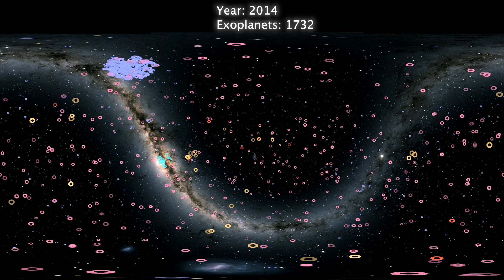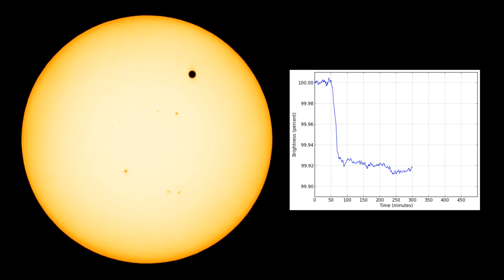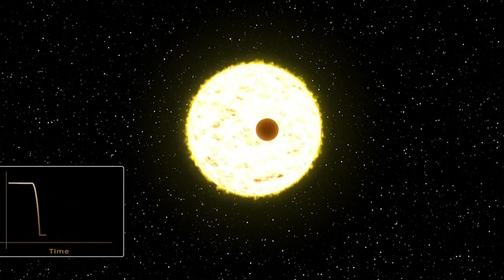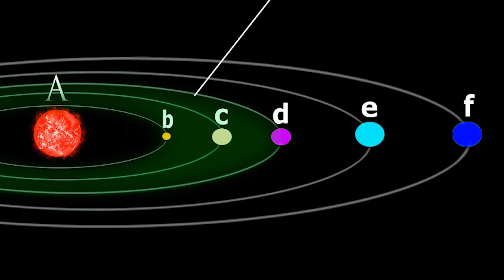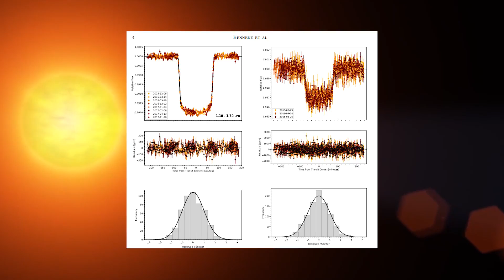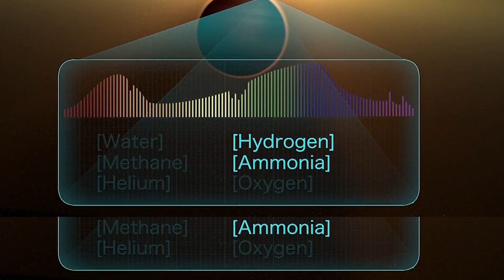Ученые нашли Воду на Экзопланете? Экзопланета K2-18 b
Ученые нашли Воду на Экзопланете? Экзопланета K2-18 b. На этой экзопланете есть вода. Есть ли на этой планете вода? Водный мир. Сколько всего экзопланет. Методы обнаружения экзопланет. Экзопланеты в галактике Млечный Путь. Сколько звезд в галактике. Методы обнаружения экзопланет. Транзитный метод. Телескоп Хаббл. Водяной пар в атмосфере экзопланеты K2-18b. Красный карлик. Близнец Земли. Суперземля. Экзопланеты. Водная экзопланета. Экзопланета с водой. Жизнь на экзопланете. Жизнь вне солнечной системы. Внеземная жизнь.

Попробуйте представить себе, сколько же планет вне солнечной системы существует в нашей галактике.
Для этого, попробуйте ясной ночью, посмотреть на звезды, их бесчисленное множество. Естественно все звезды нашей галактики вы не увидите невооруженным глазом, да и число звезд в млечном пути мы знаем примерно, а именно около 200 млрд звезд.
Допустим, что в среднем вокруг каждой из этих звезд вращается хотя бы одна экзопланета. То тогда выходит, что в нашей галактике огромное количество экзопланет.
А теперь представьте сколько галактик во вселенной и сколько может быть экзопланет?
(да-да очень много)
Экзопланеты — это планеты, обнаруженные за пределами Солнечной системы.
По состоянию на 3 августа 2019 года, подтверждено существование 4103 экзопланет в 3056 планетных системах, 665 из них имеют более одной планеты.
Еще в 2012 году в журнале Nature вышла статья, где ученые в течение шести лет выясняли, насколько распространены планеты в галактике Млечный Путь.  И они пришли к выводу, Звезды, имеющие планеты, — это скорее правило, чем исключение.
Экзопланеты можно обнаружить, используя следующие методы: транзитный, спектроскопический и метод микролинзирования.
Экзопланета о которой дальше пойдет речь была открыта в 2015 году с помощью транзитного метода, как и большинство планет вне солнечной системы.
Этот фотометрический метод позволяет определить радиус планеты, в то время как приведённые ранее методы позволяют получить информацию о массе планеты. Если планета проходит перед диском звезды, то её наблюдаемая светимость немного падает, и эта величина зависит от относительных размеров звезды и планеты.
Очень часто мы слышим в новостях что нашли экзопланету где возможно наличие жидкой воды.
Однако, как же ученые узнают, есть ли на этой планете вода или нет?
До сих пор все данные о наличии воды в составе атмосферы землеподобных экзопланет основывались на теоретическом моделировании.
Зная тип и светимость звезды, для каждой звездной системы можно обозначить условную зону обитаемости — диапазон орбит, где на поверхности потенциальной экзопланеты возможно существование воды в жидкой форме.
Как оказалось, есть и другой метод обнаружения воды в атмосфере планет— это анализ спектра света звезды при транзите.
И 10 сентября 2019 года в журнале Nature появилась публикация, где Международная группа астрономов с помощью данных телескопа Hubble впервые в истории обнаружили в атмосфере экзопланеты K2-18b водяной пар.
Ученые проанализировали, как изменился цвет света звезды, когда он проникал в атмосферу планеты. Они объединили это с данными космического телескопа Спитцер, который исследует больше длин волн света.
Проанализировав все спектральные данные с обоих телескопов, ученые пришли к выводу, что в атмосфере экзопланеты присутствует водяной пар. Вероятность ошибки очень мала говорят ученые.
K2-18b вращается в обитаемой зоне вокруг звезды K2-18 в 111 световых годах от Земли.
Звезда K2-18 — красный карлик, очень тусклый и маленький космический объект.
Размеры K2-18b намного больше, чем у Земли, и она относится к классу суперземель.
По словам ученых K2-18 b является единственной на сегодняшний день открытой экзопланетой где все таки есть вода.
Но данная экзопланета не является точной копией Земли, на нашей планете существует суша, тогда как K2-18 b полностью покрыта водой и льдом.
Однако встает вопрос, есть ли жизнь на экзопланете, более подробно об этом вы узнаете, посмотрев данное видео.